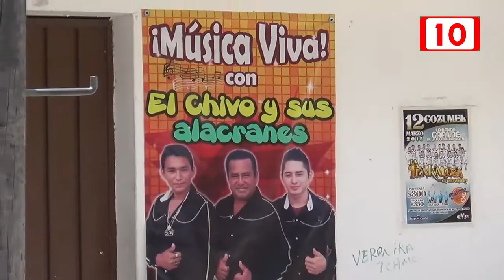Por fiestas decembrinas se ampliará el horario de venta de alcohol en restaurantes y bares